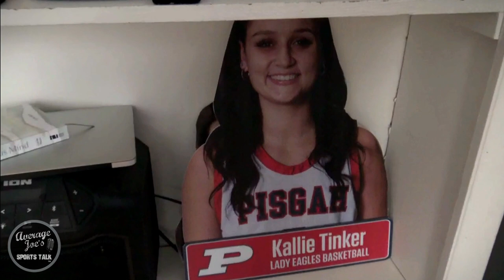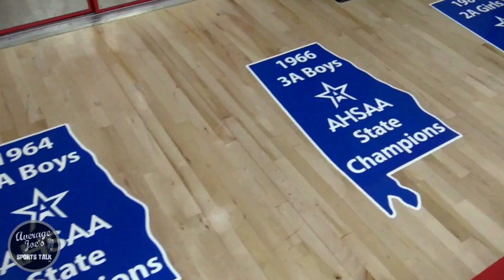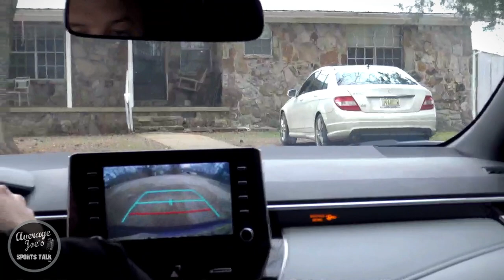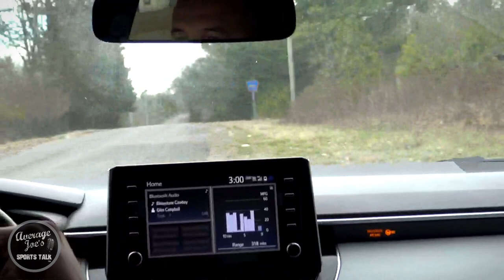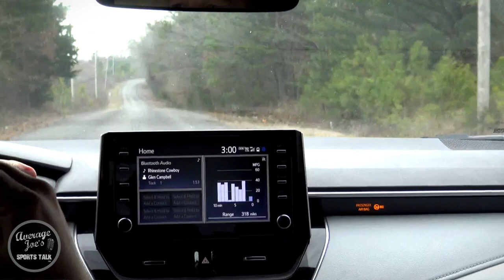A Day in the life of Kallie Tinker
Average Joe's Sports Talk spent the day with the 4 time State Champion Kallie Tinker of the Pisgah Eagles!! She is Pisgah's All Time 3 pointers made leader and one of the most decorated players in Alabama history!!!